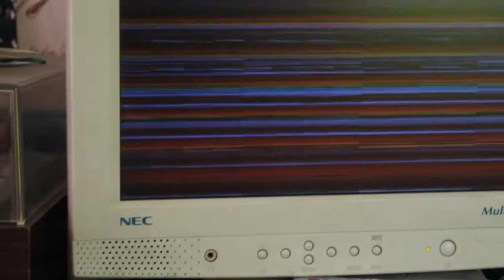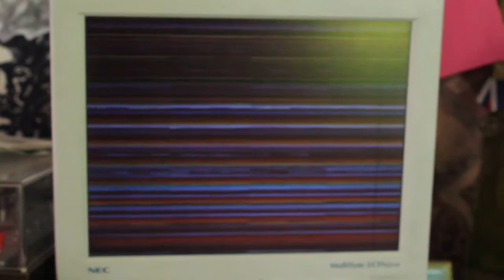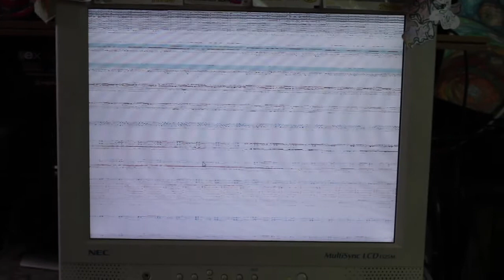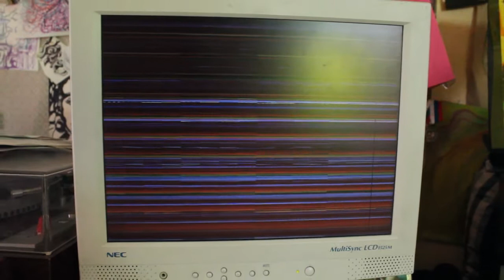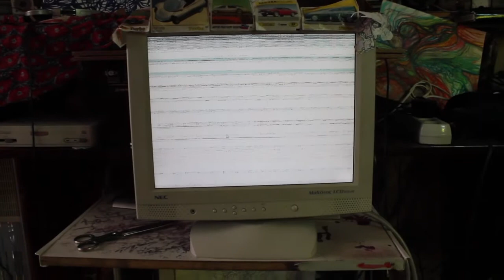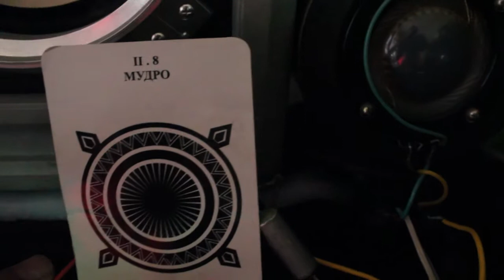ChooKiDub - LSD Monitor of PC error (Documentary film)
Morning fortuitousness get pc error techno noise with visual artefacts